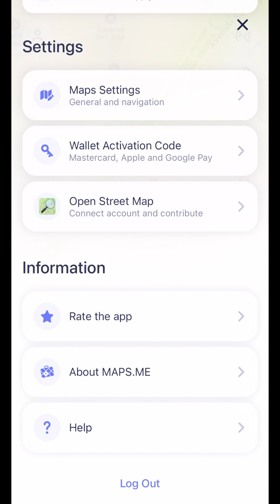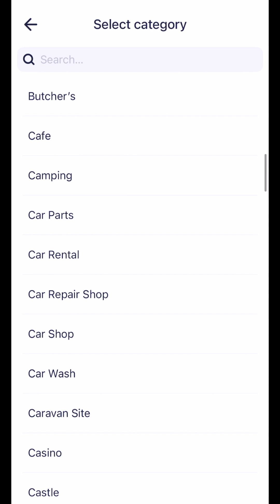Comment contribuer facilement a open street map grace à maps me?